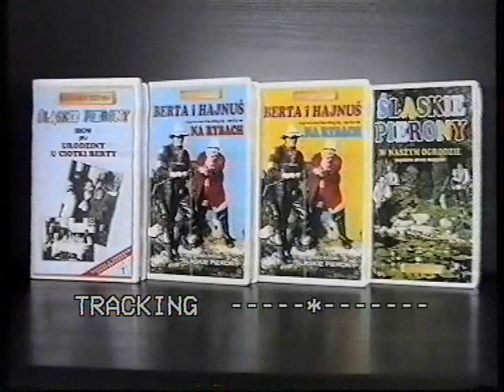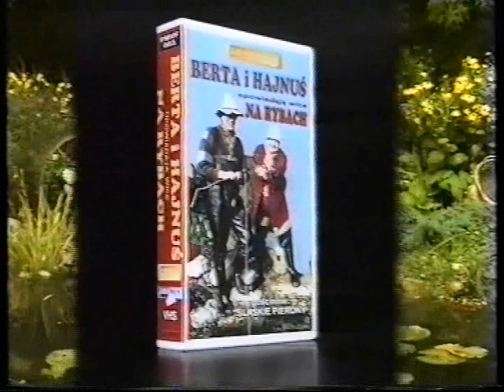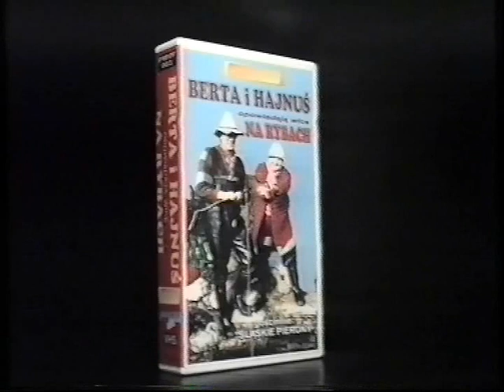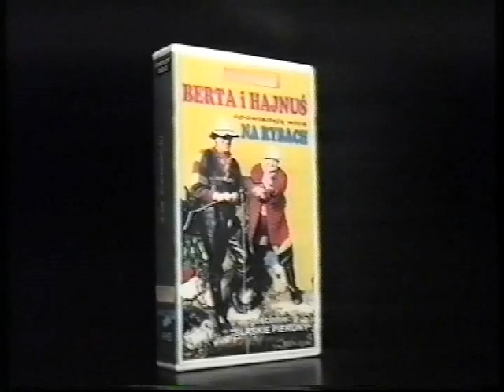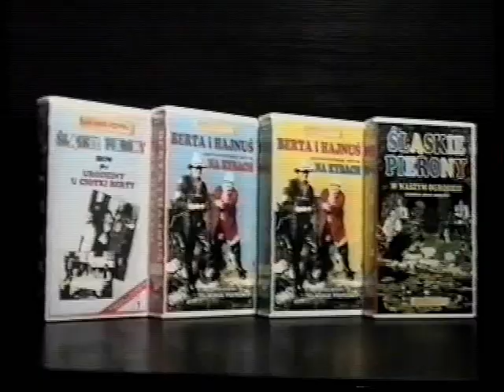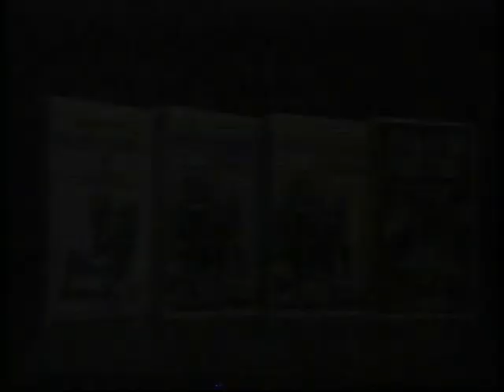Berta i Hajnuś opowiadają wice na rybach - gościnnie Śląskie Pierony (VHS)